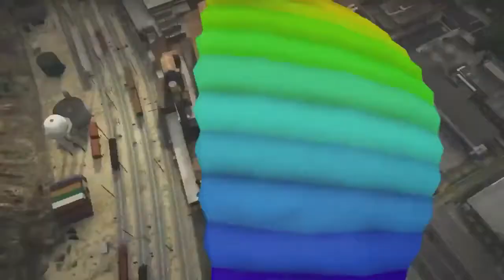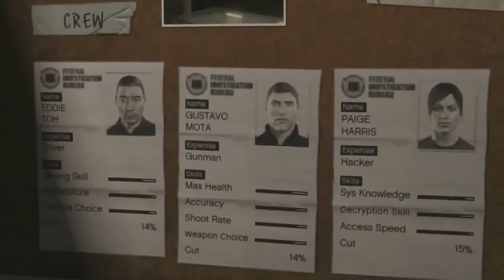T-Dhurr - "GTA 5"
exclusive music from the french artist T-Dhurr
"GTAV" by T-Dhurr
Produced by TriangularMarketProd/thafrenchpound(llc)
in Paris France
special thanks to RockstarGames
GTAV is out video games
(official trailer from the video game for usual mixed with this free exclusive song awesome visual I wana play to the game... )
buy that game GTA is great concept and fun San Andreas look such as Los Angeles.

...Bigg A vice president of dpg records and daz get my money back from the contract we made in cali for "the french pound" 2009,pay you're music project distribution promotion leave rockstar alone they do the best games stop bully everybody in the industry  handle you're business first you suppose to be real like you're music ...

if you been burnt by dpg records shady promotion i feel you